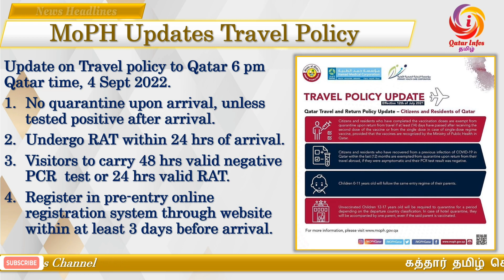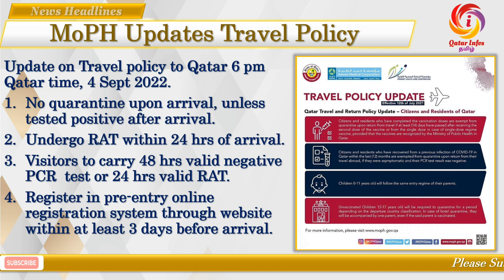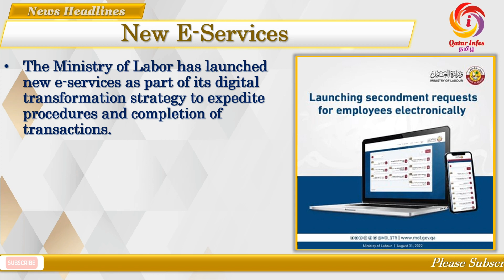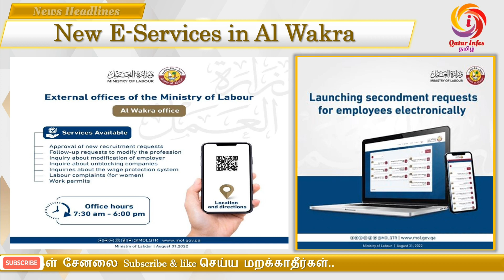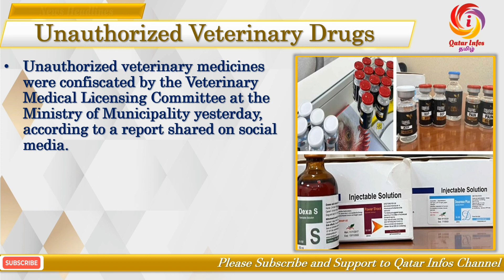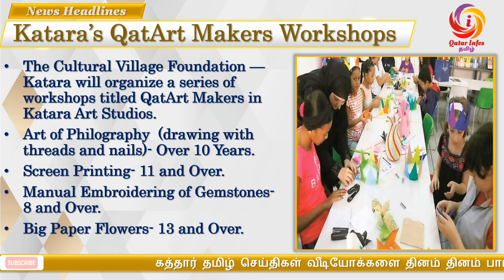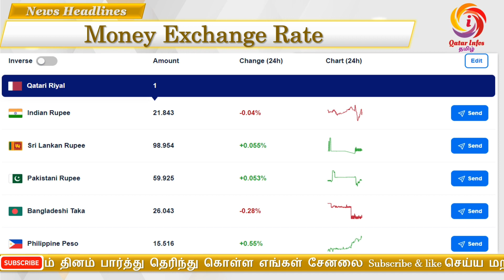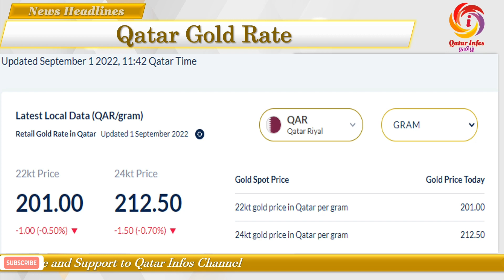Qatar Tamil News 01-Sep-22 | Qatar Daily news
Qatar Tamil News 01-September-22 | Qatar News Headlines | Qatar Daily News |    @Qatar Infos